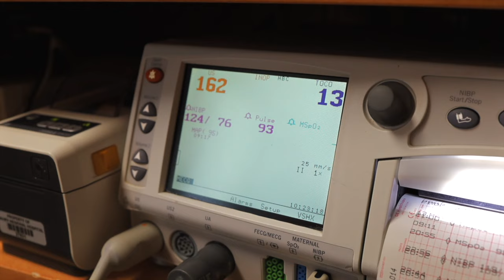The Redemptive Birth of Annunziato Vito Mateo Martinico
We are so excited to share the birth of our son, Annunziato. We welcomed him on May 13th, 2024 and we are grateful to share the testimony of his life and redemptive birth! ♥️

Sharing a moment this intimate can be a lot.  Sharing the fear and the ups and downs of the pregnancy was a lot.  But I share my life openly with the hope that just one person is inspired and sees Jesus. I may have a handful of haters, but I also know that I have the most incredible support and I will never take that for granted. I think that in this video you get to see the hearts of the nurses and the surgeons and I love how their testimony of people living out their ministry through their job, is captured in it.  Giada’s 10th birthday is this summer.   To lose a child to medical neglect and then to experience having one born in such a beautiful environment, has been so healing and redeeming.  I really feel that Nunzio’s birth was a balm over a wound.  Having a life stolen from us and then a life given to us, 10 years later, I don’t even know how to describe it into words, but I am just so grateful for God’s goodness. What a precious gift.